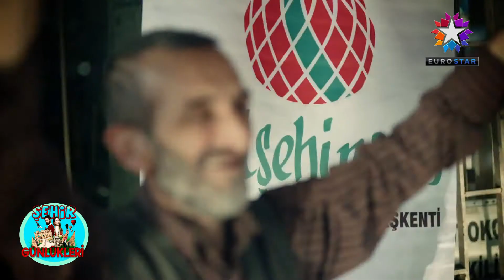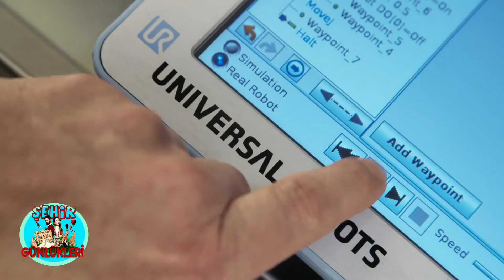BEKAS ELEKTRİK | "Şehir Günlükleri" EUROSTAR TV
| "Şehir Günlükleri" EUROSTAR TV
Türkiye’yi karış karış gezdiren, bilgilendiren, ekranlara yön veren program “ŞEHİR GÜNLÜKLERİ”
Alanında uzman isimler, işinde ustalaşanlar, şehrinde en çok güldürenler, şehrinde en fenomenler, şehrine en çok değer katanlar bu programda buluşuyor. Uzman konu ve konuklarıyla Şehir Günlükleri Gizem Deniz Kirişci ve Ali Çiçek’in sunumuyla her hafta evlerinize konuk oluyor.